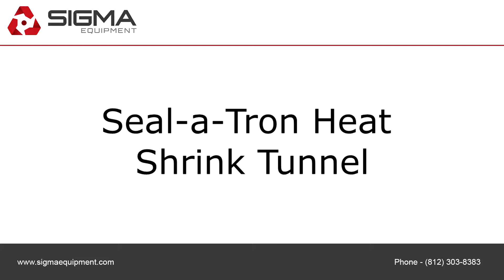Seal-a-Tron Heat Shrink Tunnel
To purchase or view details about the Seal-a-Tron Heat Shrink Tunnel for sale by SIGMA Equipment,